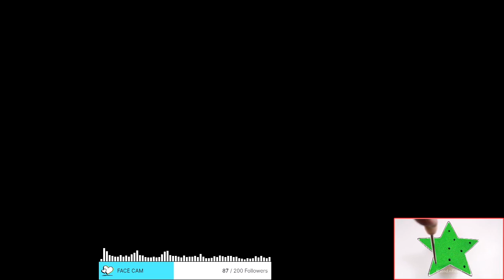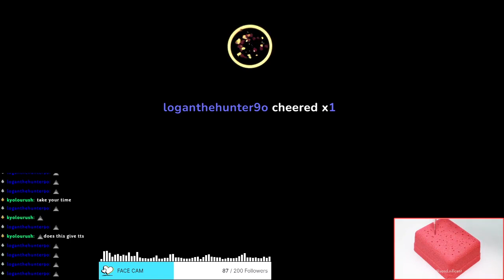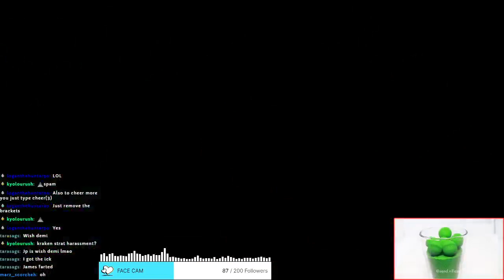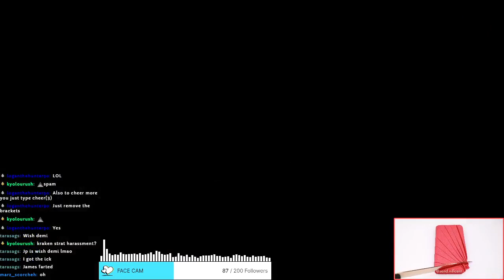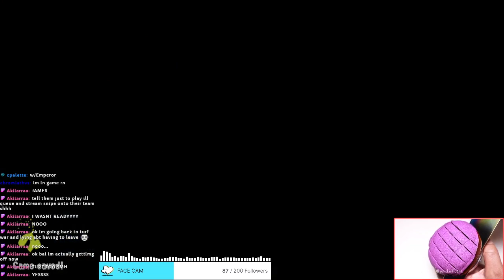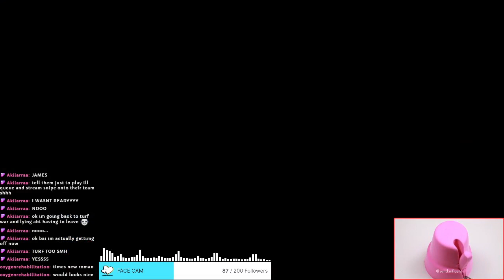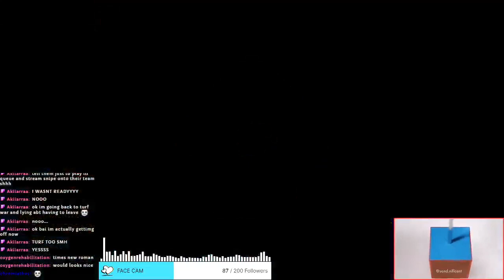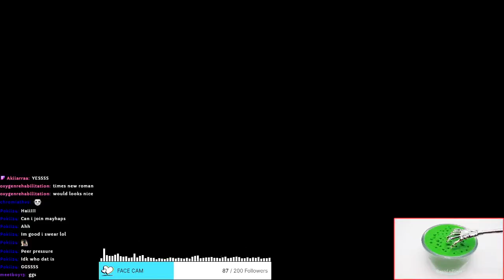HONEY WAKE UP, IT'S CLAMS TIME [87/200]